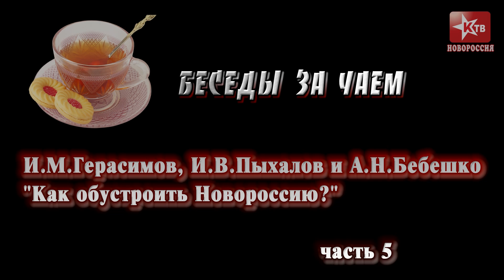"Как обустроить Новороссию?" И.Герасимов, И.Пыхалов и А.Бебешко в цикле "Беседы за чаем" (часть 5)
Заключительная часть беседы "Как обустроить Новороссию?"
Иван Михайлович Герасимов, кандидат технических наук, вице-президент "Фонда рабочей академии".
Александр Николаевич Бебешко, секретарь Алчевского горкома коммунистической партии.
Игорь Васильевич Пыхалов, историк, публицист.
Алчевск (ЛНР), политотдел бригады "Призрак", 6 марта 2015 г.